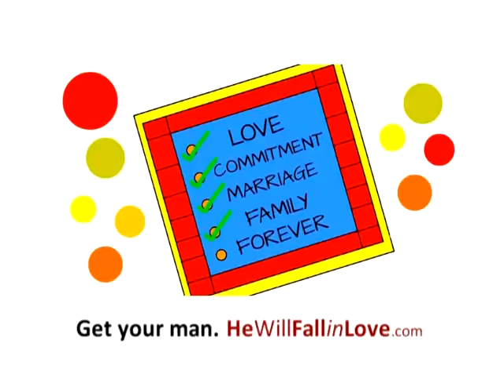Make a man love a woman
Make the man you want to fall in love with you. Watch the video on the site and learn how to do this... while you can.